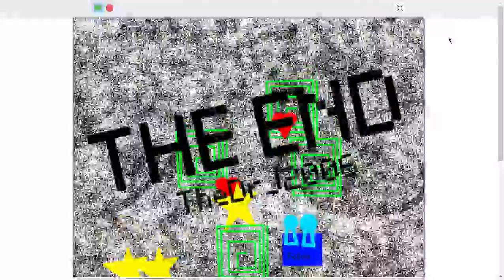Aquaman In A Nutshell